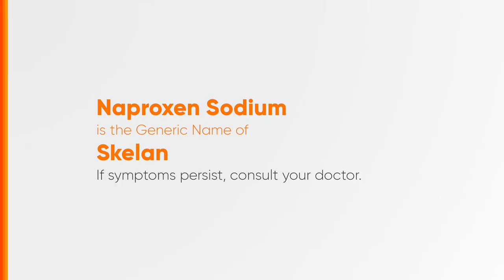Skelan Radio Ad 2H 2023-2024 21s with Gary Valenciano (Cebuano Version)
Ito po ang 2H 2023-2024 Radio Ad ng Skelan. (Cebuano Version)

DRPS Two 6684: Skelan Radio Ad 2H 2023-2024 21s with Gary Valenciano (Cebuano Version)